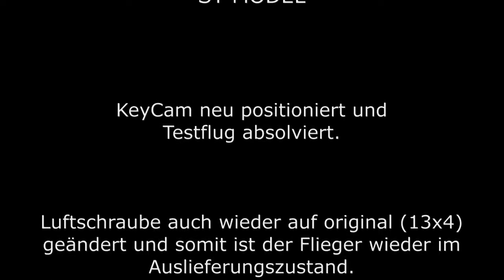✈ MX-2 [ST-Model] - onboard [HD]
KeyCam nach dem ersten Flug weiter hinten montiert.

Keine "Wellen" mehr durch Vibrationen oder die irritierende Luftschraube.

Landung fiel aufgrund des stärkeren Windes etwas wackelig aus, aber dennoch recht sanft aufgesetzt.